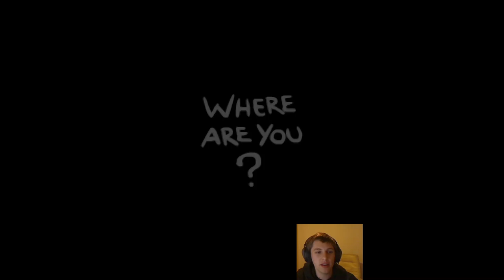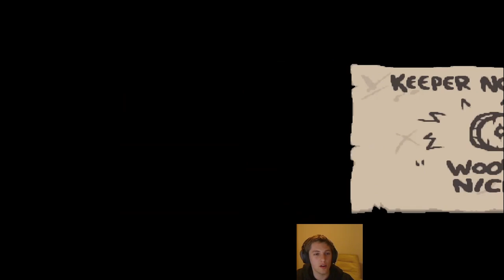How to Easily Defeat the Hush and ??? with the Keeper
And they said the Keeper isn't very good. Turns out the hype was just hyperbole (see what I did there) and actually the ability to gain life with coins is pretty darn strong!